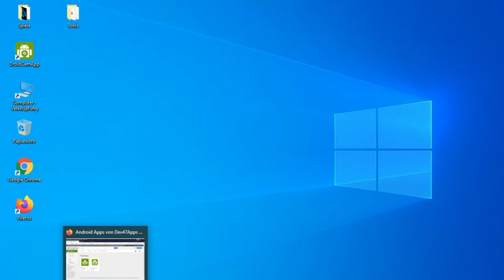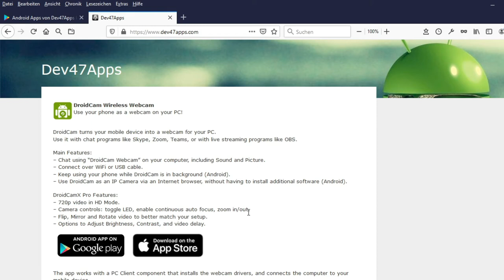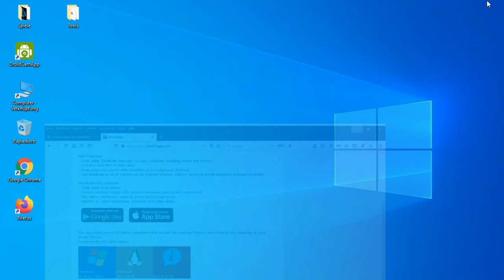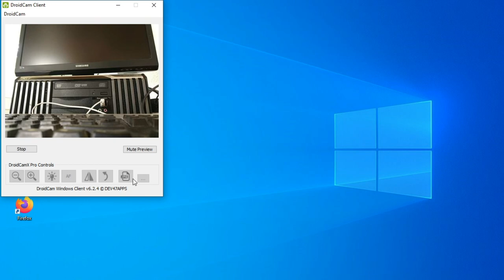User Fragen: Wie mache ich mein Smartphone zur WebCam?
WebCams sind gerade Mangelware oder sehr teuer, viele haben aber in ihrem Smartphone eine perfekte Cam. Nun nutzt die Mehrheit aber nicht sein Smartphone um z.B. über Skype oder Zoom eine eine Videokonferenz mit der Schule zu machen :-) Wir zeigen Euch, wie ihr das Smartphone am PC als WebCam nutzt.

Dieses Video beinhaltet keine Werbung o.ä., wir zeigen Euch nur eine App die wir selbst nutzen. Natürlich gibt es sicher mehr Anbieter, aber mit dieser App haben wir gute Erfahrungen gemacht.

Schreibt uns Fragen oder andere (bessere?) Apps doch einfach in die Kommentare!